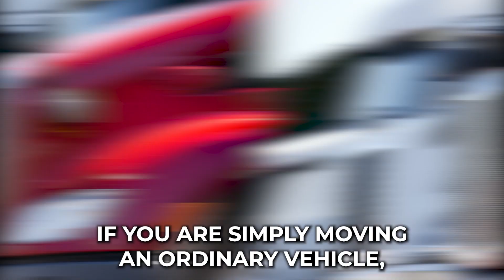Falls County, TX's Auto Transport Pros | Safe Car Shipping | Nearby Vehicle Shipping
Discover the industry-leading Falls County, TX auto-shipping insights in our authoritative blog post!

If you're in the process of moving from Falls County, TX to another city or state, you may be wondering how to transport your car safely and efficiently. That's where our car transport company comes in, providing reliable and cost-effective car transportation services to meet all your needs.

We offer a range of car shipping services, including auto transport, car transport, auto shipping, vehicle shipping, and vehicle transport, to ensure your vehicle is transported safely and securely from Falls County, TX to your desired destination. Our services are available for all types of cars, including exotic, classic, antique, and luxury vehicles.

At our car transport company, we understand that every car shipment is unique and requires a customized approach to ensure the safe and secure delivery of your vehicle. That's why we offer both open and enclosed car transportation services to suit your needs. Enclosed car shipping is perfect for transporting high-end and luxury vehicles, as it offers added protection from the elements and potential damage during transit.

When it comes to pricing, we believe in transparency and fairness. We offer competitive rates and upfront pricing with no hidden fees or surprises. You can easily request a quote to get an estimate of how much it will cost to transport your vehicle.

Our team of experienced car movers and auto movers are highly trained in handling all types of vehicles, ensuring that your car is delivered to its destination in the same condition it was when it left Falls County, TX. We also offer door-to-door service, which means we pick up your vehicle from your location in Falls County, TX and deliver it directly to your desired destination.

In addition to our domestic car shipping services, we also offer international car shipping for those who need to transport their vehicle overseas.

If you're in the military and need to transport your car, we offer specialized services for military auto transport as well. We understand the unique needs of military personnel and their families and work hard to ensure that your vehicle is transported safely and efficiently to its destination.

In conclusion, our car transport company offers reliable and efficient car transportation services for those moving from Falls County, TX to anywhere in the United States or overseas.